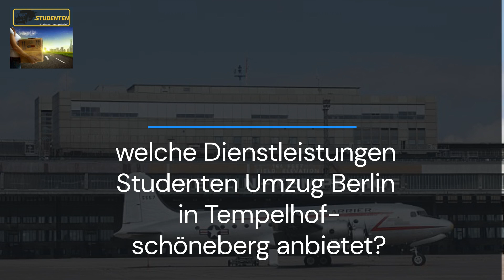Umzug von und nach Berlin Tempelhof-Schöneberg ✅ Umzüge mit Studenten Umzug Berlin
Montag - Samstag:  08.00 Uhr - 20.00 Uhr